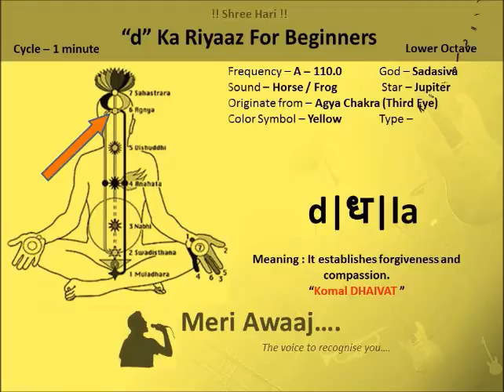Mastering your kharaj || Mandra Saptak Komal DHA ka Riyaaz || Tutorial 4 By Meri Awaaj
Practice your lower note one by one by these videos. Mastering your lower notes, Mastering your kharaj ka riyaaz

Please do riyaaz with headphone/earphone only.

For beginners repeat this video for 5 times daily till next 21 days. thereafter move to next tutorial of mastering your kharaj ka Riyaaz.

Learn Indian Classical Music Online with Meri Awaaj

Follow us on :
Meri Awaaj @ Youtube